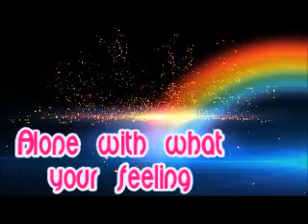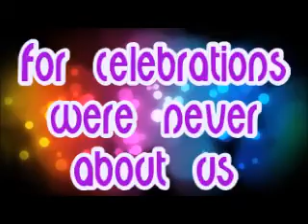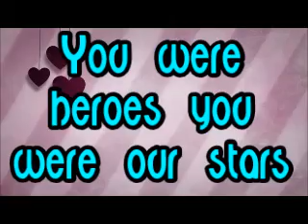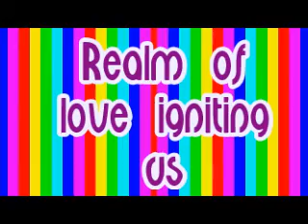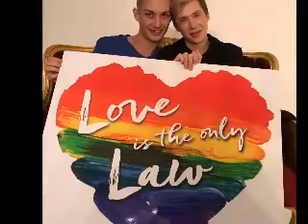Love is the only law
'50 Years Legal'. This is a Charity single in aid of the Albert Kennedy Trust, Please help us to get the charity single to this year’s traditional Christmas number 1.

hope you enjoy this one go view my pages :)